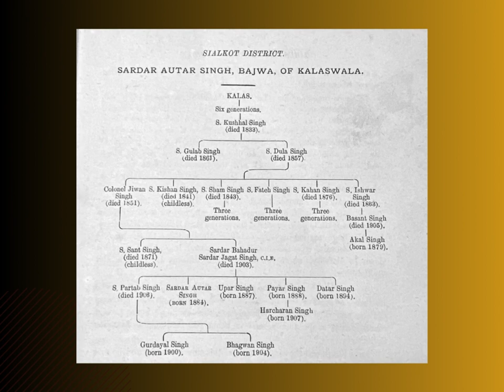ਸਿਆਲਕੋਟ ਦੇ ਸਰਦਾਰ Chiefs of Sialkot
Explore the enchanting e of Sialkot, an illustrious region within Punjab, which has long been the residence of distinguished leaders and their families. . These glimpses have been carefully curated from the pages of the 1910 publication "Chiefs and Families of Note in the Punjab," a revised edition of "The Punjab Chiefs" authored by Sir Lepel H. Griffin, K.C.S.I., Colonel Charles Francis Massy, Major W. L. Conran, and Mr. H. D. Craik.